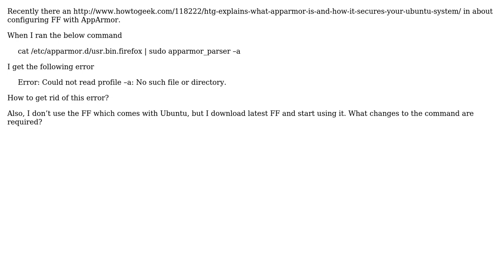Ubuntu: How do I enable the AppArmor profile for Firefox?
With thanks & praise to God, and with thanks to the many people who have made this project possible! | Content (except music & images) licensed under cc by-sa 3.0 | Music | Images & others | With thanks to user Praveen Sripati user ish and the Stack Exchange Network Trademarks are property of their respective owners. You are responsible for your own actions.